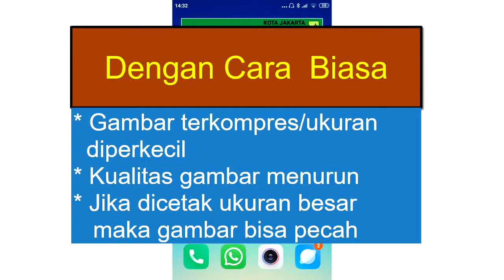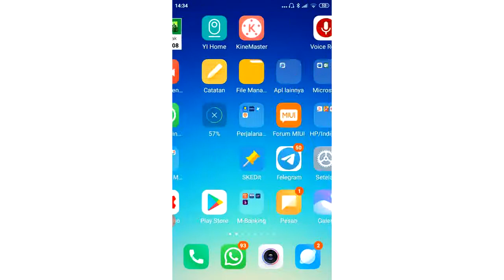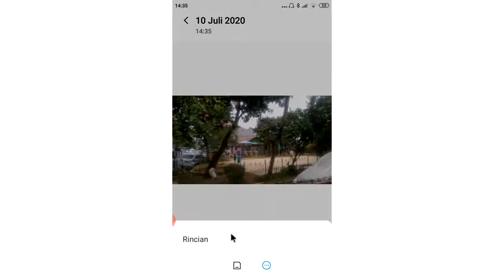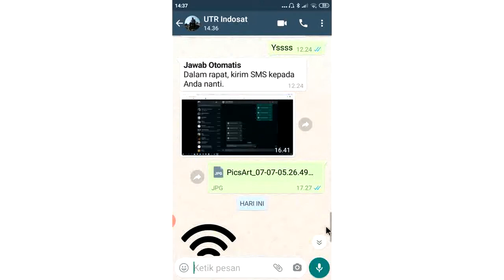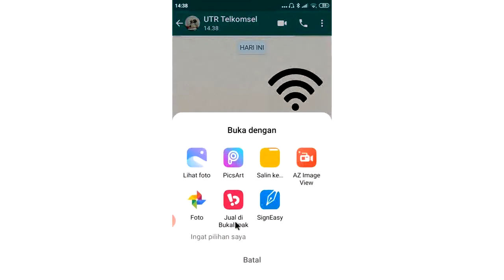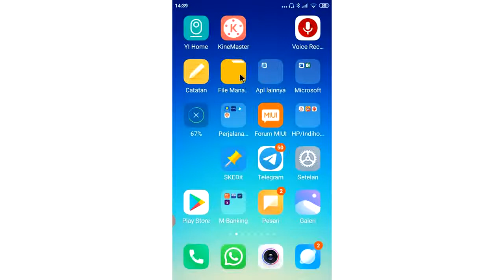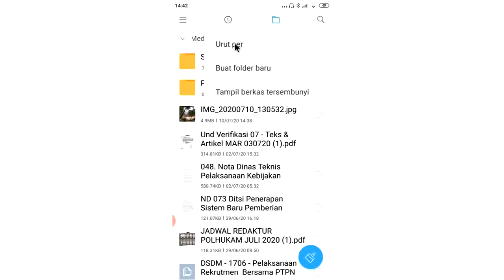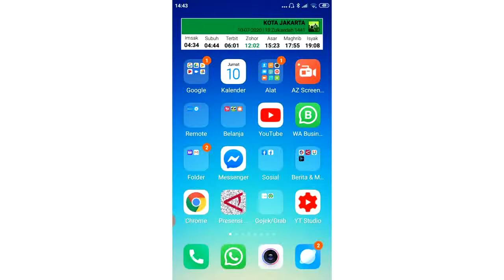Cara Kirim Foto WA Sesuai Ukuran Asli/Resolusi Asli/Kualitas Tidak Berubah/Kirim Dokumen Foto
Cara Kirim Foto di WA Sesuai Ukuran Asli / Tanpa Mengurangi Kualitas Gambar / resolusi asli

Cara Kirim Foto WA Sesuai Ukuran Asli/Resolusi Asli/Tidak Berubah/Tidak Mengecil/Kirim Dokumen Foto

Sehingga foto tidak pecah jika dicetak atau jika dilihat di layar yang lebih lebar.

Cara:
1. Buka Attachmen/Lampiran (gambar klip)
2. Pilih "Dokumen"
3. Pilih "Dokumen Lain"
4. Cari file foto yang akan dikirim
5. Kirim

Lokasi foto disimpan.
1. File Manager
2. Penyimpanan internal.
3. WhatsApp
4. Media
5, WhatsApp Document
6. Cari foto yang disimpan